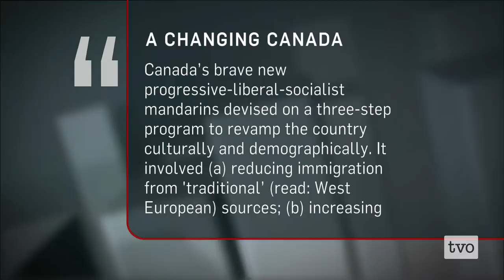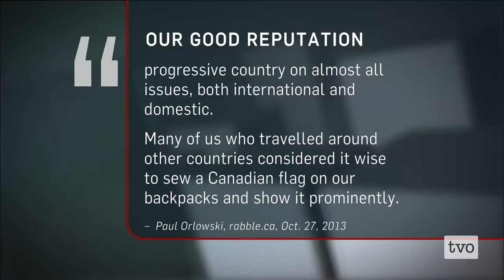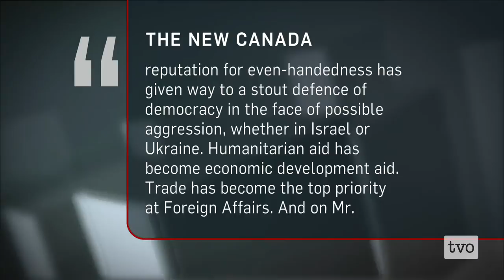The Canadian Flag at 50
For generations, Canadians were proud to sew the Maple Leaf on their knapsacks and travel the world without their identities in question. As the fiftieth anniversary of the Canadian flag approaches, is the symbol still welcomed around the world.